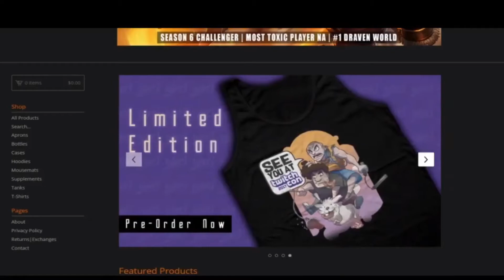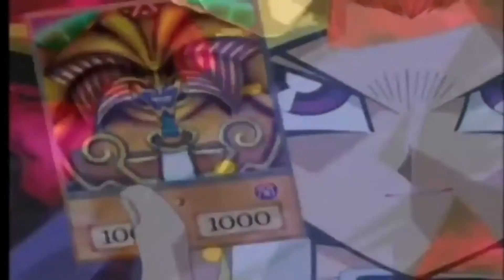Twitch Daily Highlights | Ep. 235 | loltyler1, zai, LegendaryLea, moonduckTV, Moody, just_stevo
The streams that make this video possible:

00:03 | loltyler1 - WutFace

00:40 | loltyler1 - loltyler.com

01:40 | zai - Zai after losing to an AM

02:10 | loltyler1 - asdasd

02:40 | loltyler1 - Shiphtur God

03:10 | LegendaryLea - Lea will move with Chance after Dreamhack Confirmed

03:39 | moonduckTV - Midas Mode - EG vs VGJ.Storm - Playoffs Day 7

04:09 | loltyler1 - Go League of Legends

04:44 | Moody - Moody gets autobanned LUL

05:12 | loltyler1 - Tyler1's TCG

05:52 | just_stevo - 2x Top 500 Symmetra Main

06:22 | moonduckTV - Yawar donates Arteezy a relic

06:52 | loltyler1 - Voyboy Murders Tyler1 by words

07:25 | Pamcakes - Wincest KKona

07:39 | Greekgodx - Autism pills

08:09 | Asmongold - holy cow

09:09 | loltyler1 - TCS ad

09:32 | DeadandDoom - Streamer RNG Kaom's Heart

10:02 | PGL_Dota - moo lasso purge

10:42 | 아크아크아크 - NYXL ArK :) early bird gets ark's streaming

🤖  Music Credits

Gamebot Twitch Gaming Daily is the best place to watch the latest and greatest Twitch Gaming moments from around the globe. We take the best clips from all Twitch channels, so you can see the greatest moments each day.